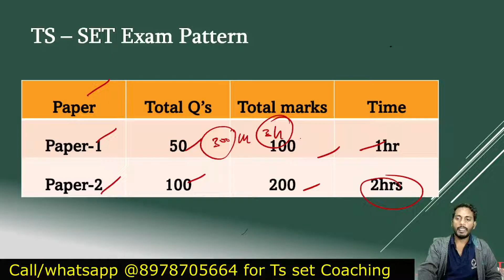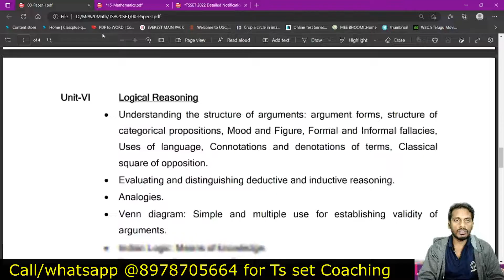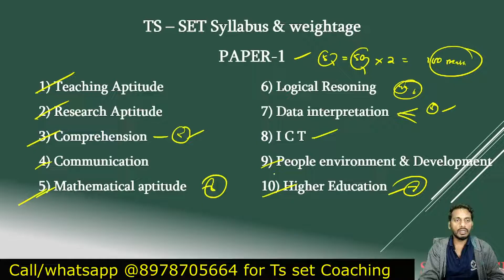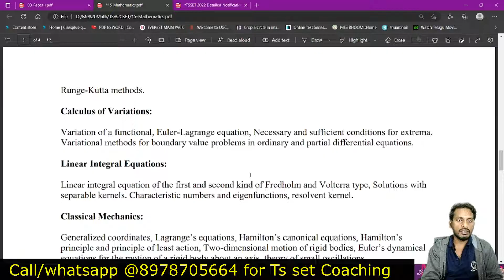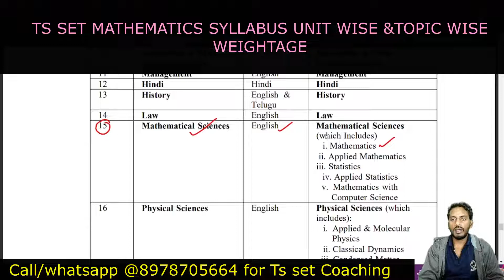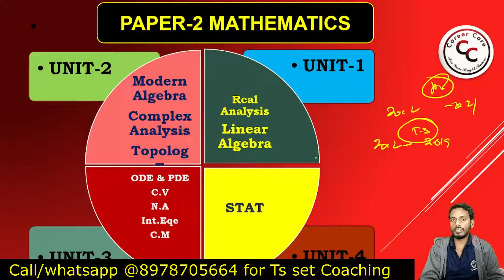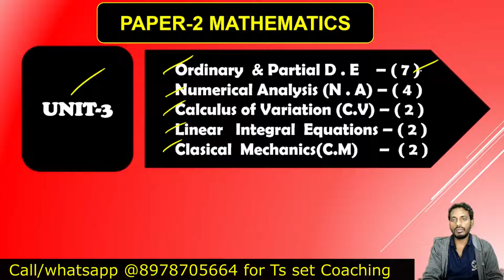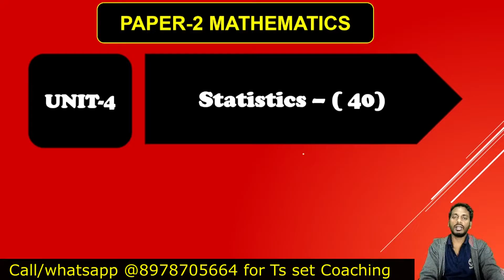TS/AP SET-2025 PAPER Weightage#tssetmathematics#TS JL#SET ONLINE COACHING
Through this vedio we provide information regatding Ts set exam pattern,syllabus for paper-1 & paper-2,unit wise & chapter wise weightage.
also we provide ONLINE COACHING FOR HIGHER MATHEMATICS coaching for set,net,r cet,jl,dl &Asst prof.
Throught out this channel & institute we provide online coaching for TS SET/TS JL/TS RCET on Recorded ,live and test portal programme with well discipline Curreculam.

More details regarding course and fee
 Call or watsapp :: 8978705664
DEMO
REAL ANALYSIS